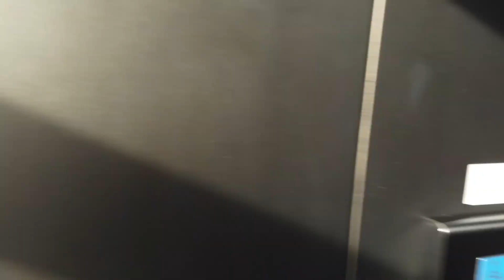8X エスカレーター 【OTIS】1X エレベーター【MITSUBISHI】SS30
SS30（宮城県仙台市青葉区）のオーチス製エスカレーターと三菱製エレベーターです。

escalator 1:09,1:50,2:31,3:23,6:47,7:20,7:50,8:19
elevator 4:20
observation floor 6:09